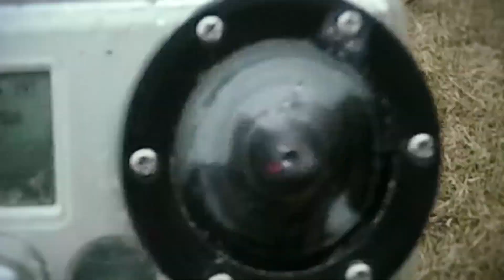Lost & Found - The short story how I lost and found my GoPro camera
Spontaneous and utterly fun day combined with free spirit and a good will.
Everything started with Lea's invitation for the after-party early in the morning, which became just the first part of the bigger adventure as we call it;
Mission-find gopro.

GoPro sells three fixed-lens cameras, all without viewfinders. A 2-bit LCD on the front of the camera allows access to its menu system, which is controlled with the front and top shutter buttons. The cameras have dimensions of 1.6" x 2.4" x 1.2" (42mm x 60mm x 30mm) (HERO2). The range for capturing still images is 5 to 12 megapixels. The cameras are bundled with a clear polycarbonate HD Housing (with glass lens) that is rated shockproof and waterproof to 180 ft/60 meters. The housing consists of a quick-release buckle on the top and threads at the bottom which can be used with a special screw to connect to all of the GoPro mounts. The housing has metal buttons which are synched to connect to the camera's controls. The housing has a "skeleton" backdoor option to allow better capture of audio in situations where it is not necessary for the camera to be water tight or shock proof (but wishing to take advantage of the mounts)

HERO3+[edit]

File:Timelapse Chicago Bike Ride March 30 2014.webm
In October 2013, GoPro released the HERO3+, available in Black Edition and Silver Edition, which replaced their respective Hero3 generation predecessors. The Hero3 White Edition still remained as the actual model in the low-end GoPro's device segment.

Both Hero3+ camera models have "dramatically improved" low light performance, and a new waterproof enclosure which is lighter and smaller than the HERO3 (20% and 15% respectively, according to the GoPro website - the Hero3+ camera itself has a 20% decrease in size compared to the Hero3) and are also claimed to have improvements in image sharpness (close focus down to 7" vs about 3 ft on the Hero3, at the expense of distant focus which is slightly less sharp with Hero3+), and better audio functionality to include wind noise rejection. Battery runtime improvement is claimed to be 30% compared to the respective Hero3 model (both through better efficiency and a higher capacity battery in the same size).[14][15]

The Black Edition[16] has video modes of 1440p48, 1080p60, 960p100 and 720p120 as well as 4Kp15 and 2.7Kp30 and can shoot 12MP stills at up to 30 frames per second. Along with the increased resolution, the HERO3+ Black Edition also features a function in firmware (called "SuperView") which additionally increases the field of view, and its activation is optional. It has additional "enterprise" functions, such as dynamic low light situation adjustment, professional recording modes (higher bitrates, no white balance applied, etc.) etc. The Black Edition continues to include a Wifi Remote. The Black Edition does not have the ability to record 25/30 FPS in 720p and WVGA modes (it can only record at very fast framerates in those lower resolutions). This is a deliberate firmware limitation, as the manufacturer does not expect this high-end product to be used for recording in such "low" resolutions with so "low" framerates. The battery runtime of Hero3+ Black Edition, although significantly longer than Hero3 Black Edition, is still around 30-50% lower than the battery runtime of Hero2 and Hero1, which are two and three generations older, respectively.

The Silver Edition[17] has video modes of 1080p60 and 720p120 and can shoot 10MP stills at up to 10 frames per second. In contrast to the Black Edition, the Silver Edition can record at 25/30 FPS (or higher) in all supported resolutions. Hero3+ Silver Edition also has about 25%-50% longer battery runtime during recording than Hero3+ Black Edition (they both use the same batteries).[15] The difference in runtime depends on the resolution/FPS combination, and whether WiFi and GoPro mobile application are used during recording. The difference in runtime increases as the FPS is lowered and the additional functions are deactivated on both cameras. The battery runtime of Hero3+ Silver Edition is similar to the battery runtime of Hero2 and Hero1.

Días espontánea y totalmente divertido combinado con espíritu libre y una buena voluntad.
Todo comenzó con la invitación de Lea como la fiesta después de la primera hora de la mañana, que se convirtió en sólo la primera parte de la aventura más grande, como lo llamamos;
Misión de encontrar GoPro.

Spontan und völlig haltsamen Tag mit freiem Geist und gutem Willen zusammen.
Alles begann mit Lea Einladung zur After-Party in den frühen Morgen, das ist nur der erste Teil der größeren Abenteuer, wie wir es nennen wurde;
Mission-gopro finden.